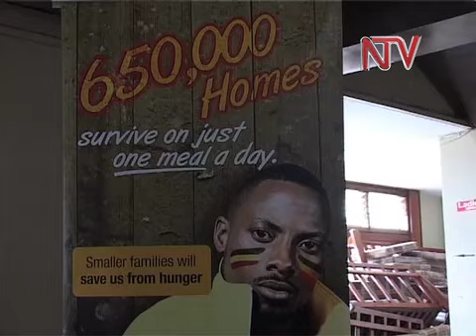Parenting: NGOs campaign for small families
A new campaign advocating for smaller families in Uganda has been launched here in Kampala. This in response to studies showing that Uganda has one of the highest population growth rates in the world. The campaign dubbed Genext or Generation Next aims at sensitizing the youth aged between 18 and 30 on the advantages of having fewer children. The Uganda Health Marketing Group that is spearheading the drive says the 18-30 age group was chosen because it is the most productive.